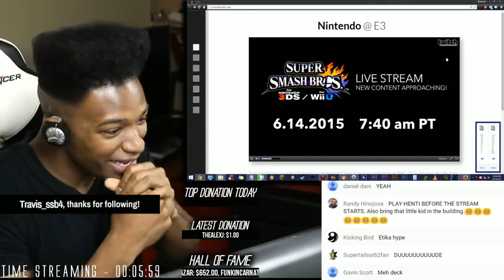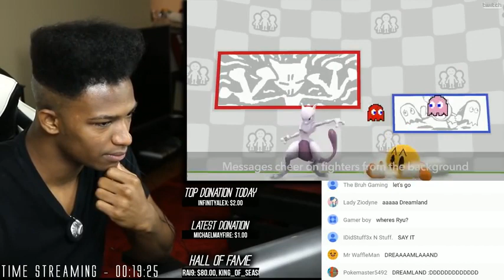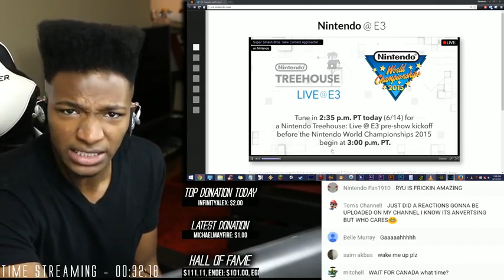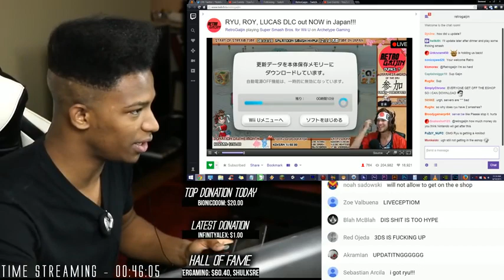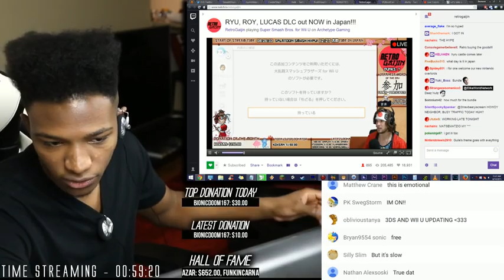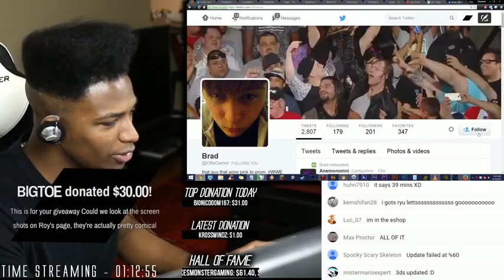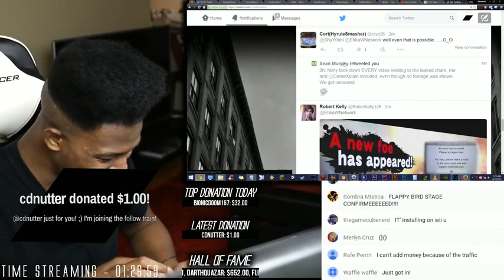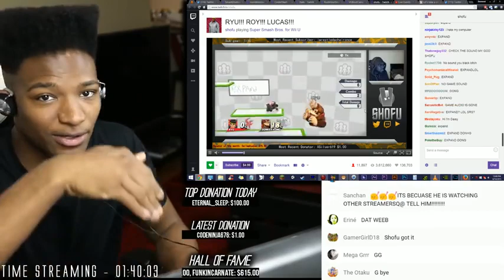"LET US STEP INTO THE LIGHT" Sakurai's Presentation Begins NOW, FUUUTURREEE